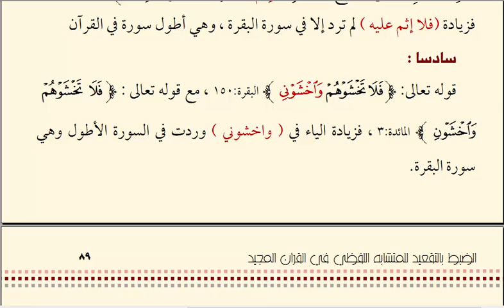قواعد خاصة لضبط المتشابهات اللفظية ( ربط الزيادة بالآية أو السورة الطويلة )